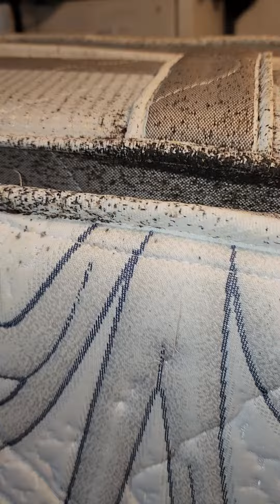Large home in Philadelphia infested with bedbugs